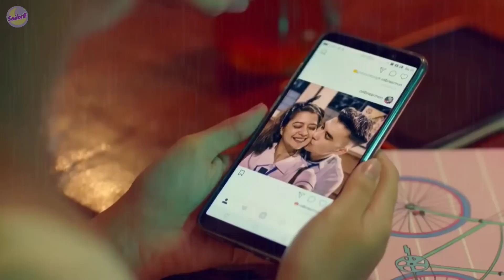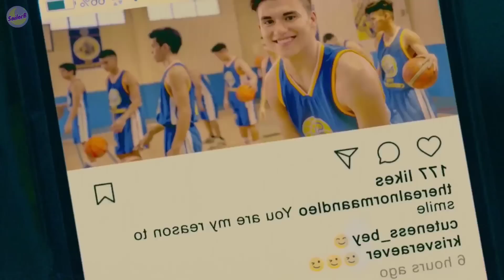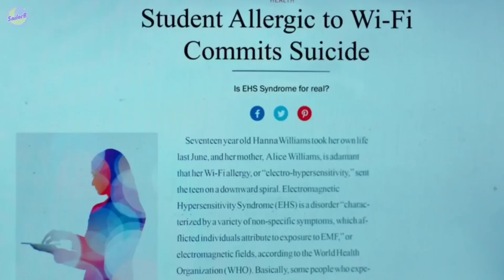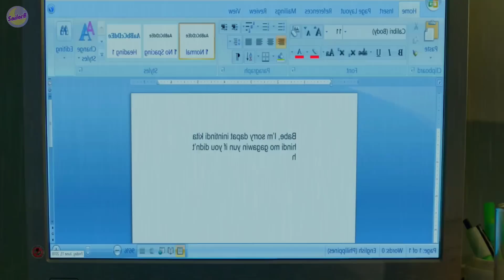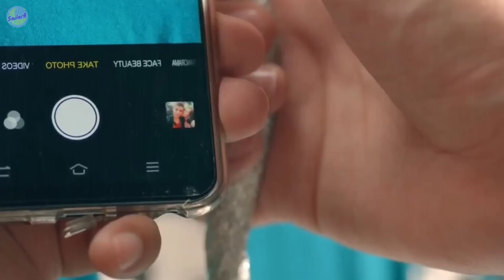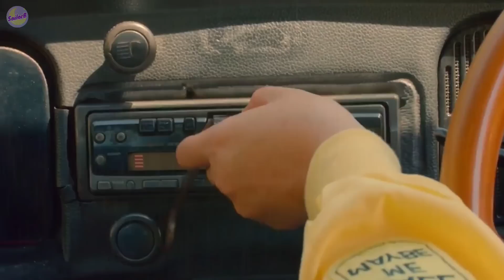เมื่อสาวคลั่งโซเชียล ป่วยเป็นโรคแพ้ WiFi [สปอยหนัง] by SAILORB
Line : @380jpoqr

สามารถสนับสนุนกันได้ตามช่องทางนี้นะคะ
AirPay ID : SailorB